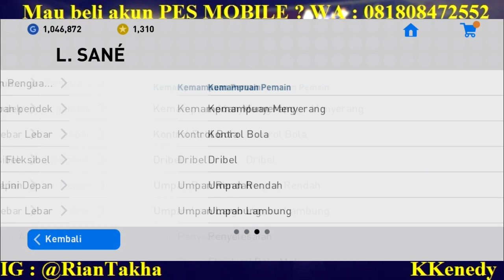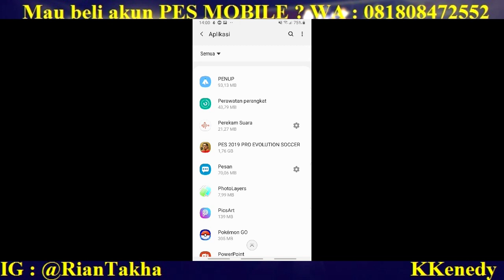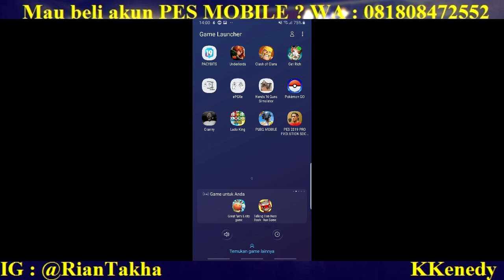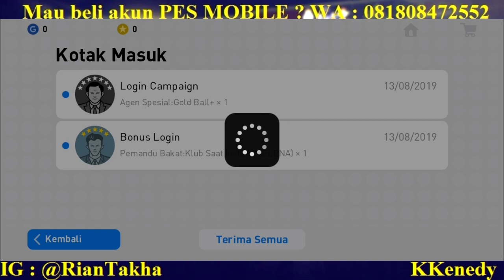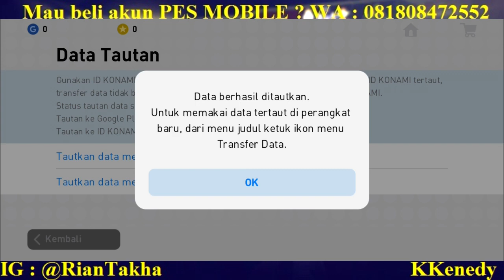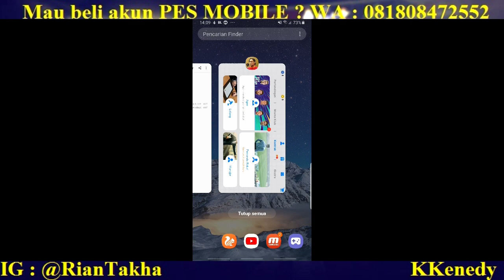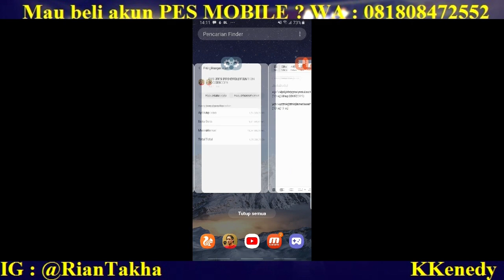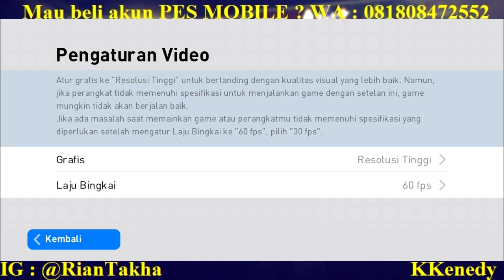KOK BISA ?! INI CARA SAYA PUNYA PULUHAN AKUN JUTAAN GP !